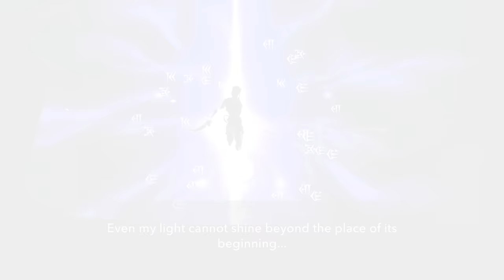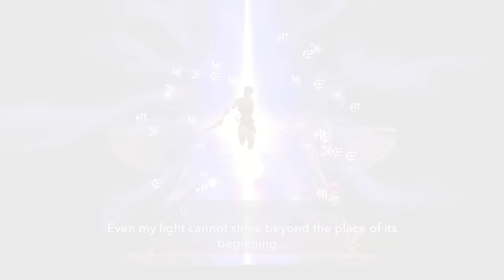Prince of Persia: The Lost Crown - Let's Play Part 33: The Prophecy of Mount Qaf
Thanks to Ubisoft a review copy of Prince of Persia: The Lost Crown!

Dash into a stylish and thrilling action-adventure platformer set in a mythological Persian world where the boundaries of time and space are yours to manipulate. Play as Sargon and evolve from sword-wielding prodigy to extraordinary legend as you master acrobatic combat and unlock new Time Powers and unique super abilities.

Use your Time Powers, combat, and platforming skills to perform deadly combos and defeat time-corrupted enemies and mythological creatures.

Discover a cursed Persian-inspired world filled with larger-than-life landmarks and explore a variety of highly detailed biomes, each with their own identity, wonder, and danger.

Immerse yourself in a Persian mythological fantasy through an intriguing and original story as you use your wits to solve puzzles, find hidden treasures, and complete quests to learn more about this corrupted place.